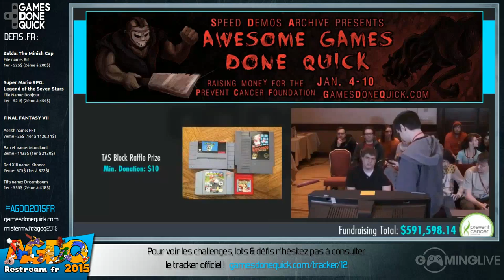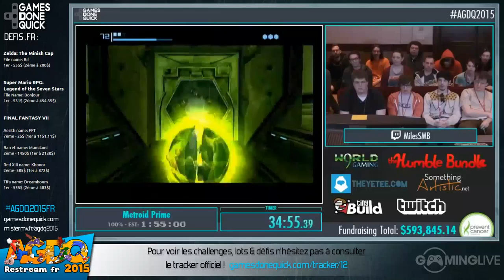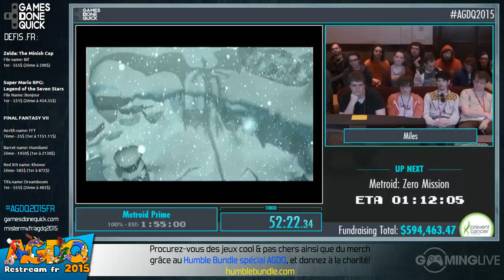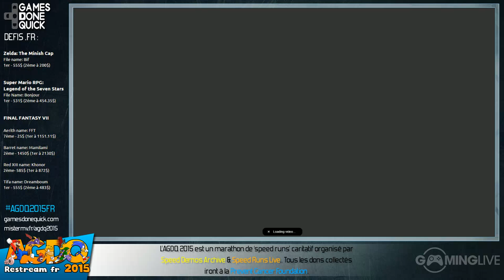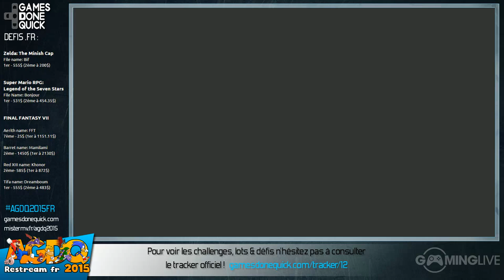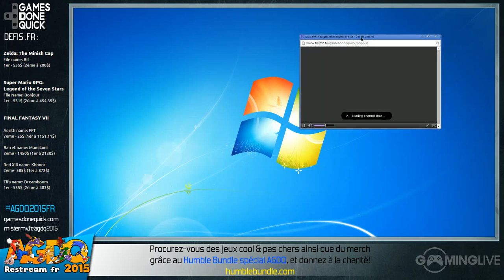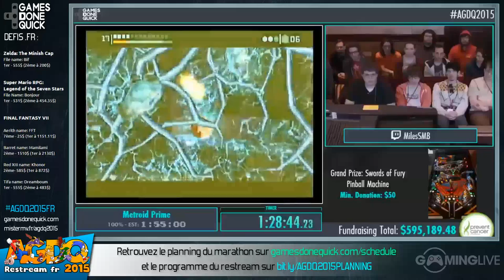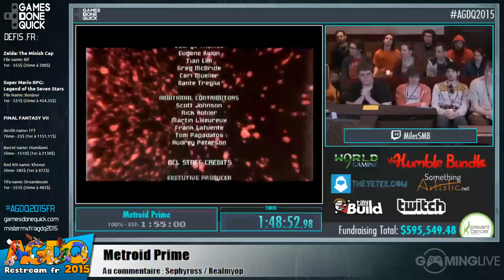Metroid Prime - [AGDQ 2015] Restream FR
Speedrun de Metroid Prime lors du restream FR de l'AGDQ 2015
Commentateurs : Sephyross & Realmyop

Runner : Miles